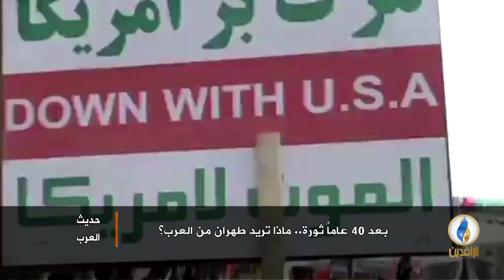لبرنامج حديث_العرب | تقرير | بعد 40 عامًا ثورة.. ماذا تريد طهران من العرب؟